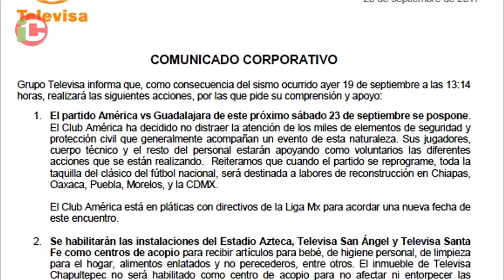Definitivo: No habrá Clásico entre América y Chivas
Ciudad de México. 20/09/2017. (ICITUS). A la suspensión de toda la jornada de partidos de octavos de final de la Copa MX, ante la emergencia del sismo que el 19 de septiembre azotó la Ciudad de México, le ha seguido el Clásico Nacional.